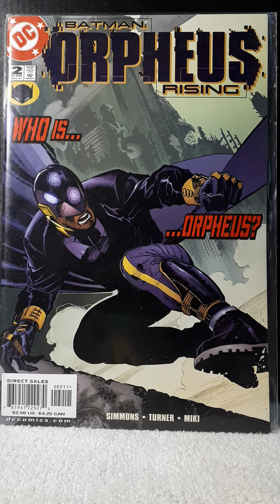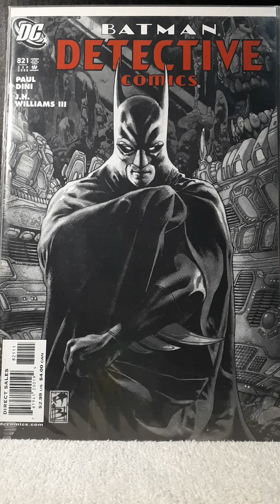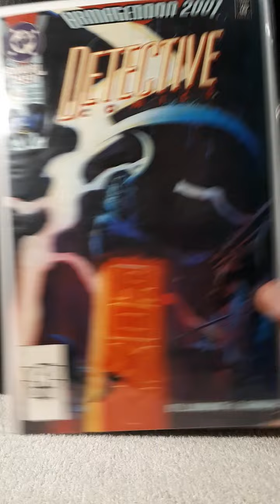Batman Comic Book Random Picks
Random Few Comic Picks From Comic Collection.
Leave In Comment Your Favorite Book/Series.